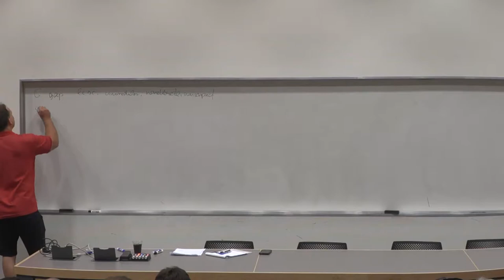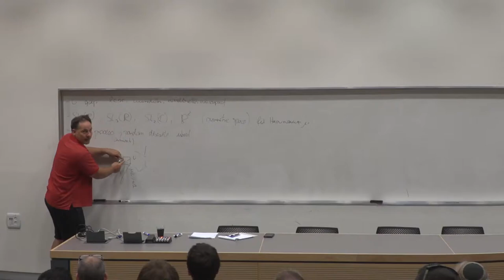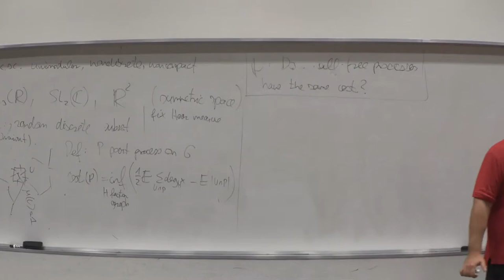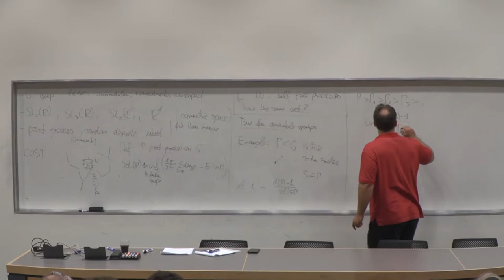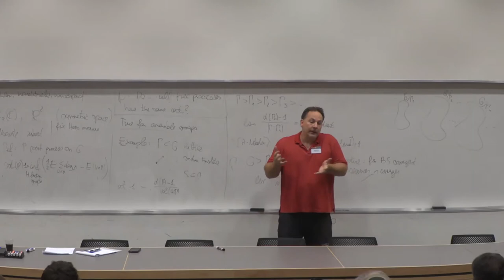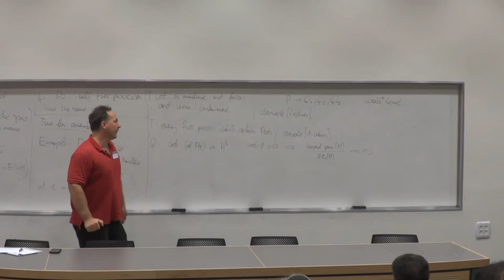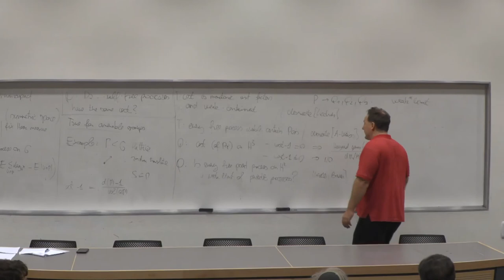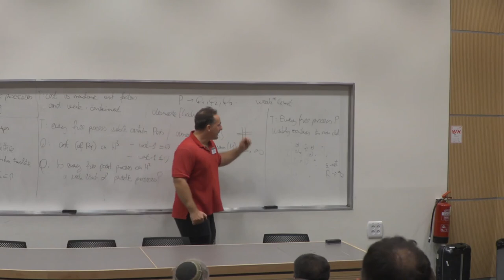Miklós Ábert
Abstract: Cost, point processes and growth of rank of locally symmetric spaces

The cost of a vertex transitive graph is the infimum of the expected degree of an invariant random rewiring of the graph. Similarly, one can define the cost of a point process on a homogeneous space. It turns out that the cost of a Poisson process is maximal among point processes of the same density and that it is related to the growth of the minimal number of generators of lattices in Lie groups. We expect that for semisimple Lie groups, the minimal number of generators is sublinear in the volume except for SL(2,R). We outline partial results in this direction and pose some open problems. One of them is to compute the cost of the Poisson process on hyperbolic 3-space.
This is joint work with Sam Mellick.